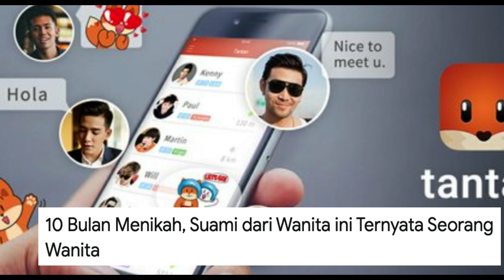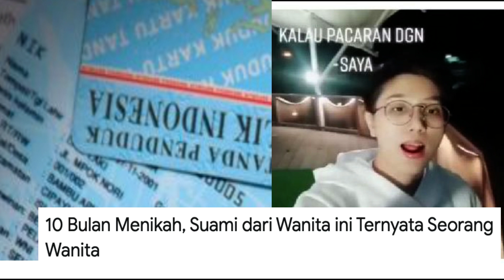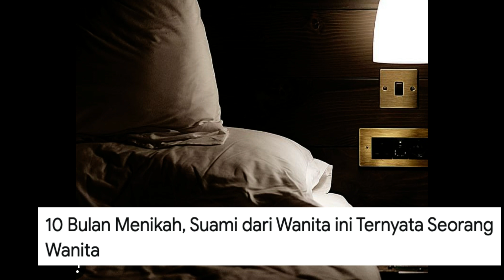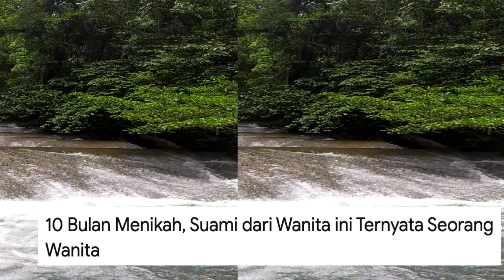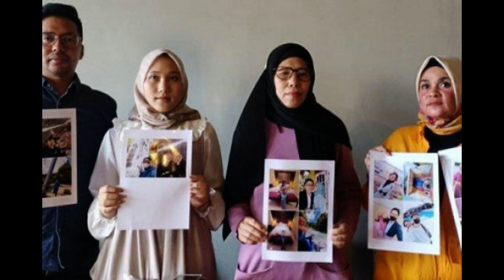SUAMI KU WANITA, 10 BULAN DI BOHONGI HIMGGA UANG HABIS